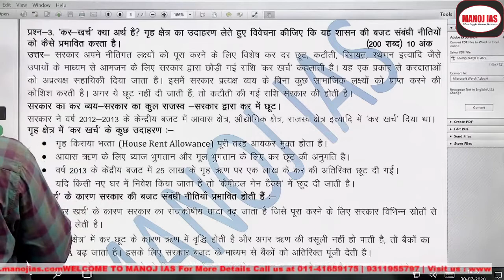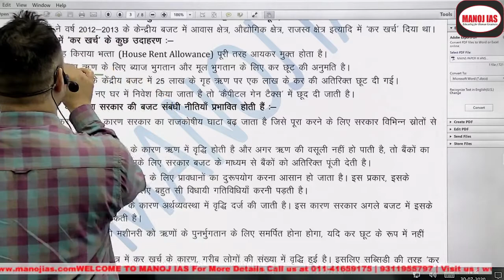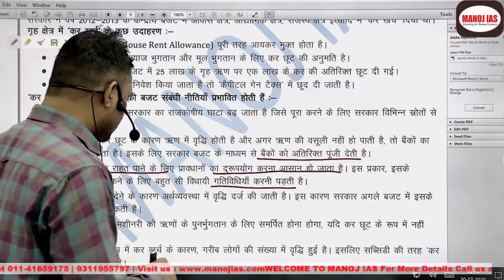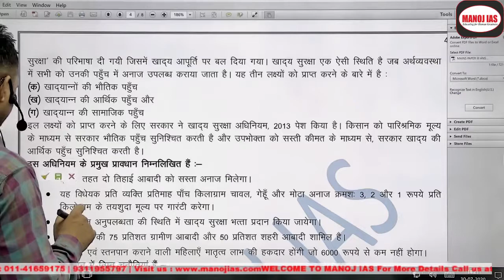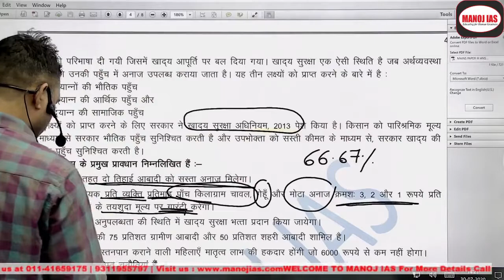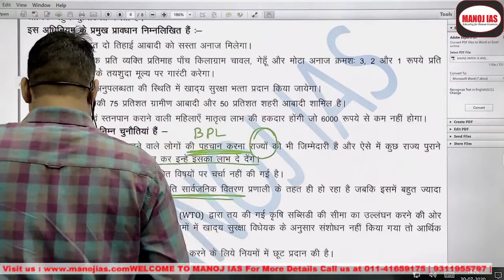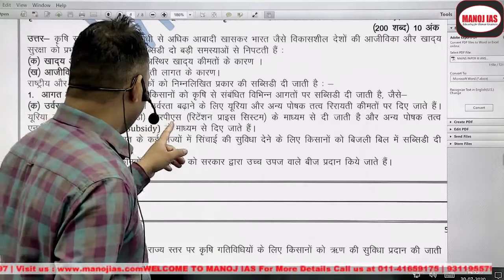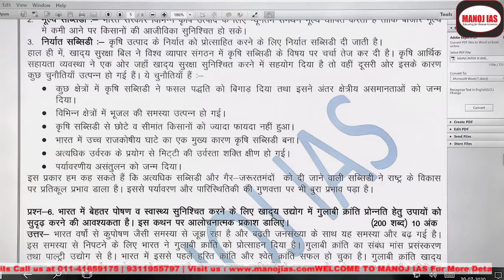उत्तर लेखन - भाग 3 with S. Kumar Sir